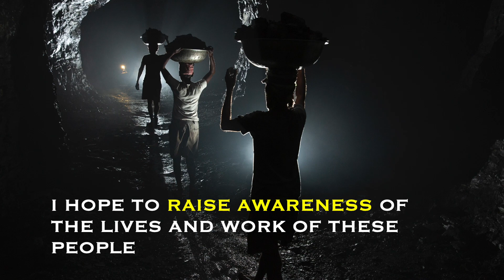Cruellest Earth II - Latest Stills Video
Follow photographer, Hugh Brown around the world as he continues The Cruellest Earth - a documentary photography project to capture images of the 40 million people working in some of the world's most dangerous mines. He will share real time trip updates, photo secrets and travel photography tips and lessons.